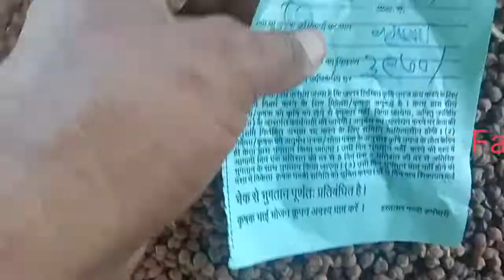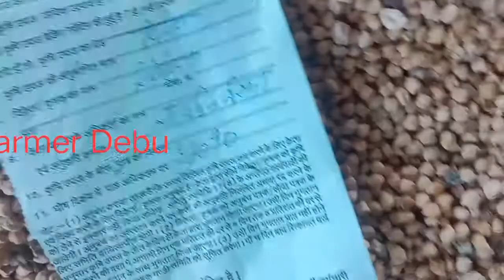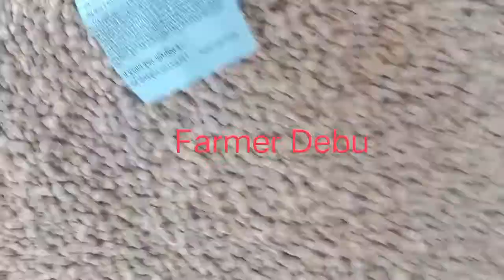देवास मंडी 20 oct 2022 डालर चना और विशाल चना भाव.!! अबकी बार 15000 पार ?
सोयाबीन !!देवास मंडी सोयाबीन और गेंहू 20 oct 2022 भाव !!क्या रहा तेजस लोकवन और नए सोयाबीन का भाव

Dewas mandi live / देवास मंडी नया सोयाबीन 19 oct 2022 भाव !! क्या रहा मार्केट आज बुधवार सीजन 2022 का
@Dewas Live
@Dewas Queen Official👑
देवास मंडी नया सोयाबीन और गेंहू  18 oct 2022 भाव !! क्या रहा मंगलवार के दिन सोयाबीन मार्केट देखे !!

Dewas mandi/15 oct 2022 देवास मंडी नया सोयाबीन भाव !!शनिवार क्या रहा मार्केट सोयाबीन का देखे वीडीयो

सीजन 2022 देवास मंडी नया सोयाबीन 14 oct 2022 भाव !! Dewas mandi soybean bhav today !! देखे मार्केट

देवास मंडी दोपहर 2 बजे बाद सोयाबीन और डालर चना 13 oct 2022 भाव !! दोपहर में क्या रहा मार्केट और आवक

देवास मंडी सोयाबीन और गेंहू 12 oct 2022 भाव !! नया वैरायटी गेंहू देखे भाव !! नया सोयाबीन 5000 पार 🥳

17 सितंबर मंडी भाव
देवास मंडी सोयाबीन का भाव,
देवास मंडी चने का भाव,
देवास मंडी,
 सोयाबीन भाव,
आज का देवास मंडी सोयाबीन भाव,
देवास मंडी डालर चने का भाव,
देवास मंडी गेहूं का भाव,
Dewas Mandi soybean ka bhav,
 Dewas Mandi dallar chane ka bhav,
27 September 2011 ka bhav Dewas Mandi, Dewas mandi live bhav, Dewas Mandi soybean ka bhav live update, Soybean bhav, Soybean, सोयाबीन की खेती, आज के सोयाबीन भाव,
सोयाबीन में तेजी मंडी भाव,
Aaj ke taaja bhav soybean Mandi,
Aaj ke taaja bhav Dewas Mandi
16 सितंबर मंडी भाव
16 सितंबर सोयाबीन भाव
15 सितंबर मंडी भाव
14 सितंबर सोयाबीन मंडी भाव
नई सोयाबीन सीजन
13 सितंबर मंडी सोयाबीन भाव
26 अगस्त मंडी भाव
25 अगस्त मंडी भाव
24 अगस्त मंडी सोयाबीन भाव
 देवास मंडी,
सोयाबीन भाव,
27 September 2011 ka bhav Dewas Mandi, Dewas mandi live bhav,

भूसे के भाव
29 जुलाई मंडी भाव
विशाल चना भाव
डालर चना भाव
चने का भाव
8 अगस्त मंडी भाव
6 अगस्त मंडी भाव
6 अगस्त सोयाबीन भाव
सोयाबीन प्लांट भाव
मंडी मार्केट
2 अगस्त 2022 मंडी भाव
2 अगस्त मंडी भाव
 आज 2 अगस्त मंडी भाव
27 जुलाई देवास मंडी भाव
मंगलवार देवास मंडी भाव
सोयाबीन प्लांट भाव
मूंग भाव
मक्का भाव
विशाल चना भाव
मूंग चना भाव
मूंग मंडी भाव
चने का भाव
चने के भाव देवास मंडी
badnawar mandi soybean bhav
 भाव
रतलाम मंडी
प्लेटफार्म गेंहू
सोयाबीन भाव देवास
सोयाबीन तेल
सोयाबीन भविष्य
सोयाबीन मार्केट
आज का भाव
मंडी भाव
गेंहू भाव
नीमच मंडी सोयाबीन भाव
उज्जैन मंडी सोयाबीन भाव
जावरा मंडी सोयाबीन भाव
दलोदा मंडी सोयाबीन भाव
मध्य प्रदेश मंडी भाव
पिपलोदा मंडी सोयाबीन भाव
आज का मंडी भाव गेंहू
मंडियों के भाव
इंदौर मध्यप्रदेश मंडी
नीमच जिला अफीम मंडी
जावरा मंडी
आलोट मंडी
वाशी मंडी
गेंहू देवास मंडी
गेंहू भाव
फार्मर देबू
देवास मंडी फार्मर देबू
आज का सोयाबीन भाव
पिपलोदा मंडी
इंदौर मंडी सोयाबीन भाव
इंदौर मंडी
मंडी इंदौर
सोयाबीन भाव
सोया मार्केट
सोयाबीन तेल
आजादपुर सब्जी मंडी
इंदौर प्याज मंडी
मंडी के भाव
देवास मंडी, सोयाबीन भाव,
Dewas mandi live bhav,
Dewas Mandi soybean ka bhav live update, Soybean bhav,
 July 2022 Dewas Mandi dallar chana soybean gehun bhav
aazadpur mandi
आजादपुर मंडी भाव
मंडी मार्केट
सोयाबीन रिपोर्ट
भूसा मंडी भाव
देवास
देवास मंडी,
सोयाबीन भाव,